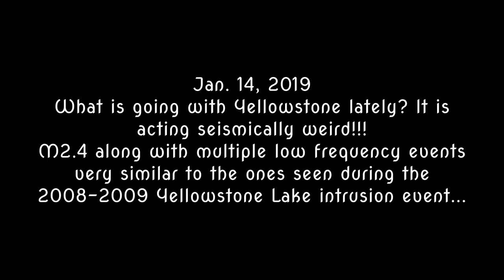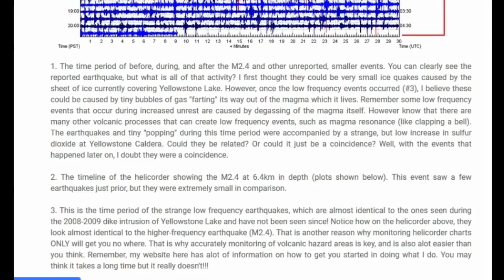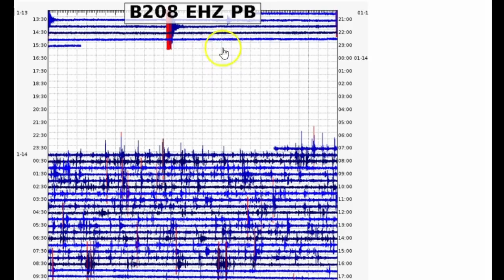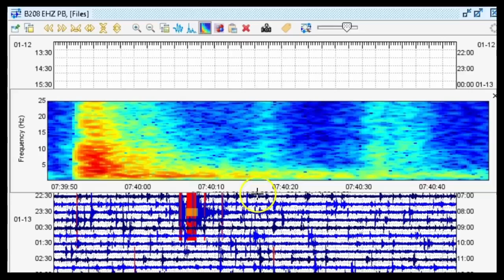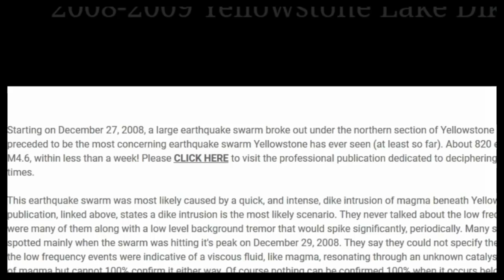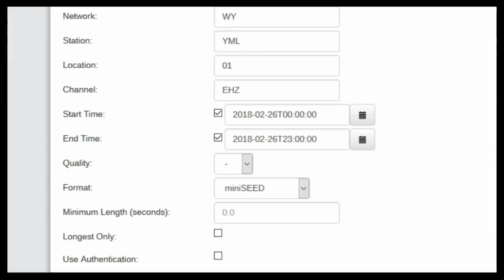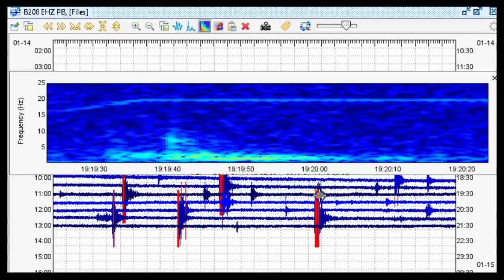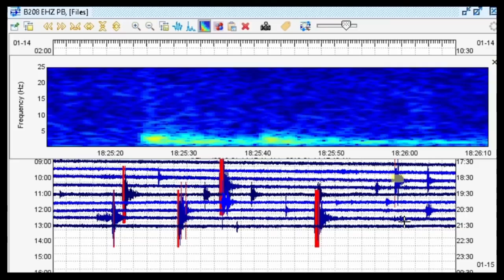Yellowstone Lake is Seeing Some Strange Low Frequency Activity An In Depth Look 2019 01 14